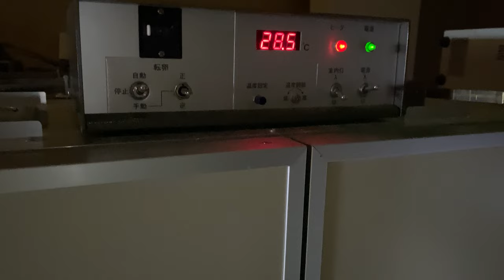ダチョウの卵の検卵作業をします！【美里オーストリッチファーム】ダチョウの卵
エミューの卵の検卵はできなかったけど、
ダチョウの卵の検卵ならできます！！